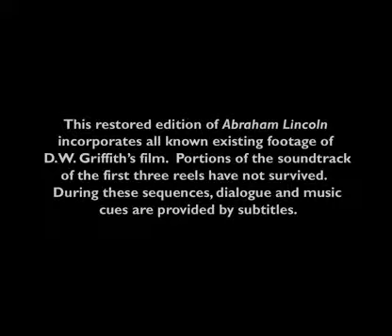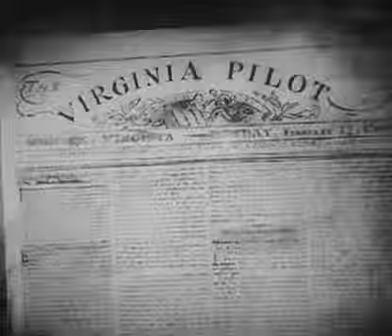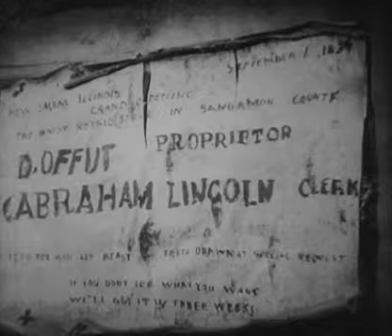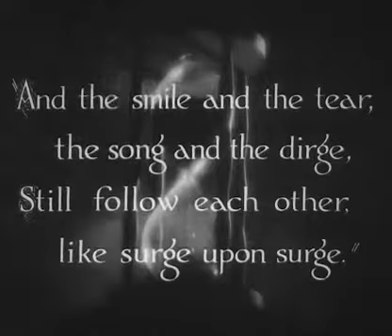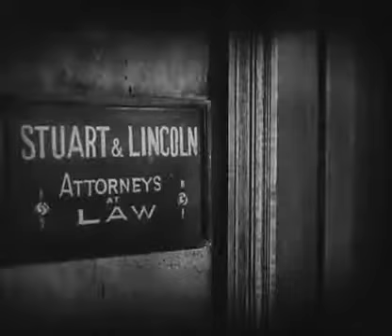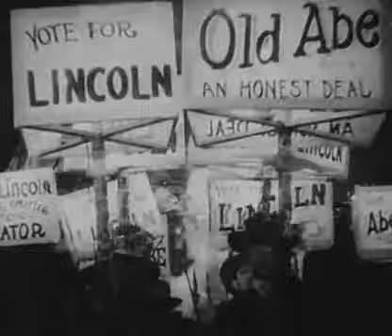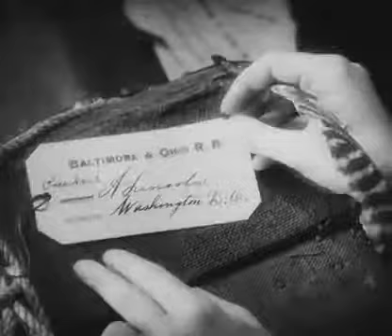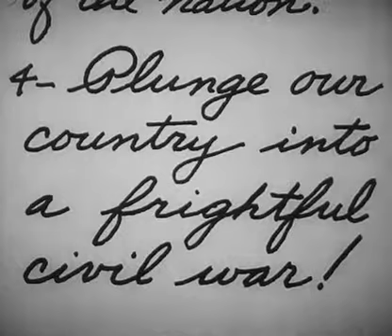Abraham Lincoln (Full Movie)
In this 1930 bio-pic by D.W. Griffith, United States president Abraham Lincoln's live is covered. Act one shows his early life as a storekeeper and rail-slipper and his romance with Ann Rutledge, as well as his early years as a lawyer, following his marriage to Mary Todd. Much of the film then deals with his presidency during the American Civil War, ending with Lincoln's assassination.